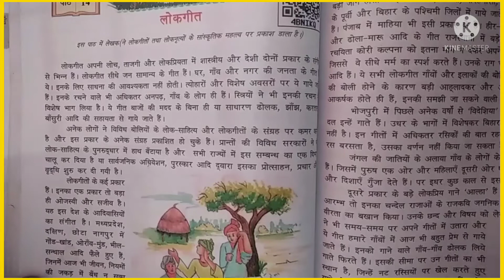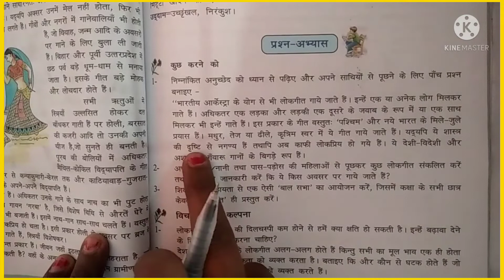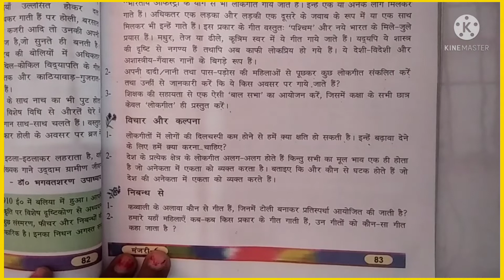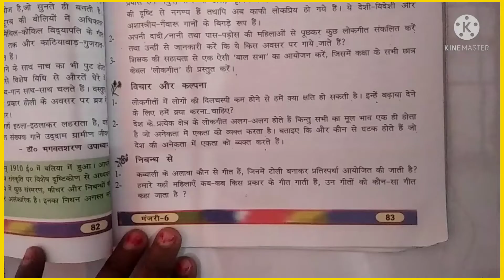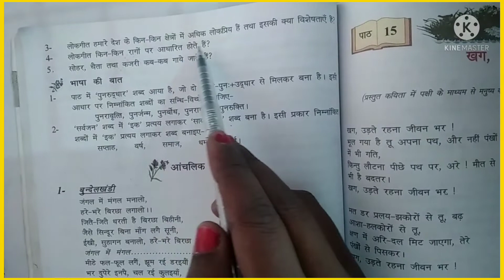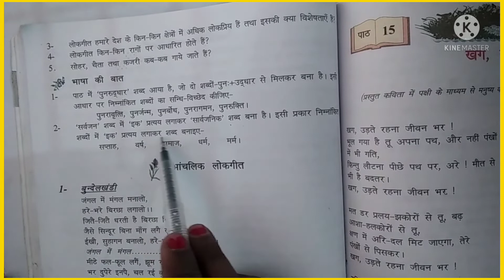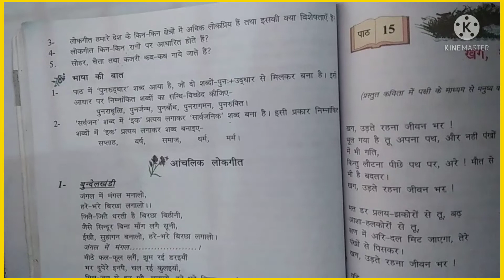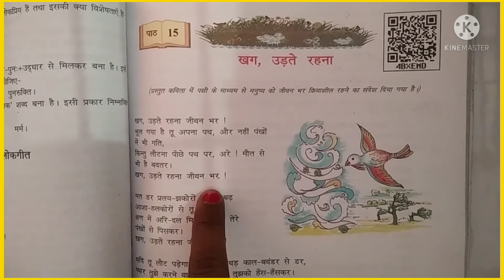लोकगीत , chapter 14 , class 6 up board full solution by savitri mam